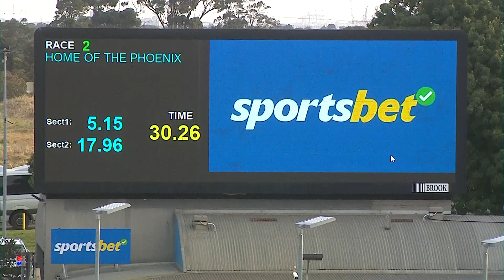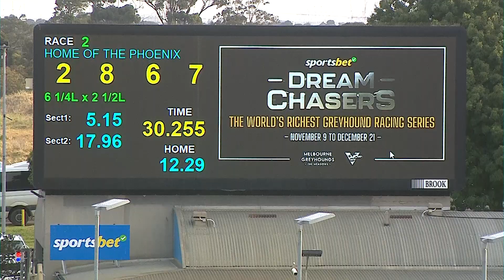MEP WED 20 NOV 24 R2